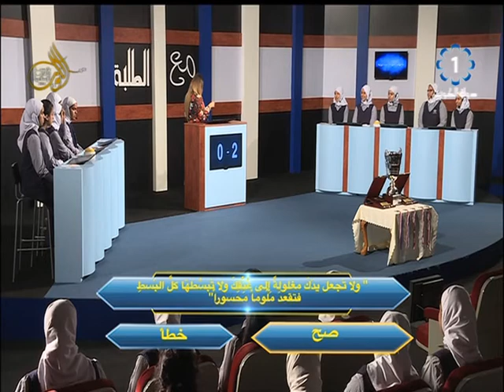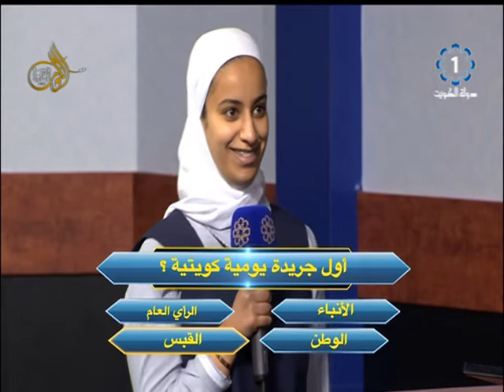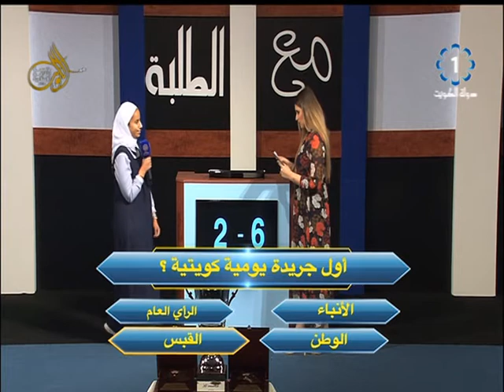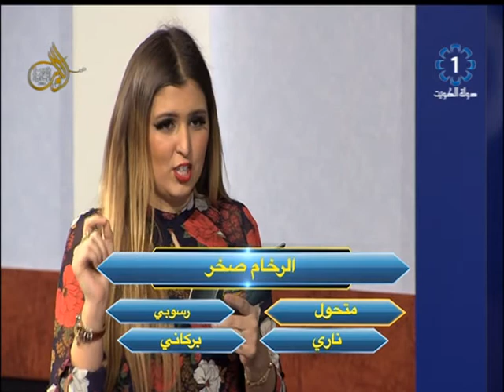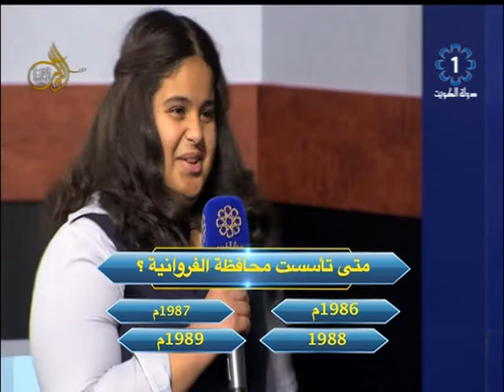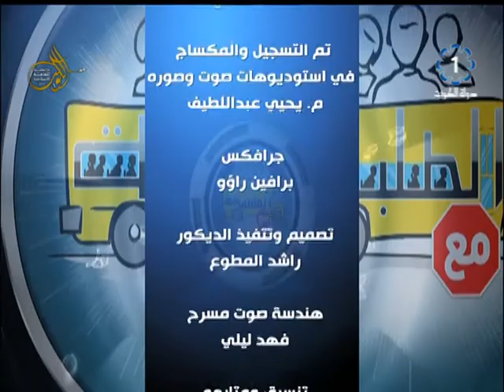برنامج مع الطلبة 2016/3/25